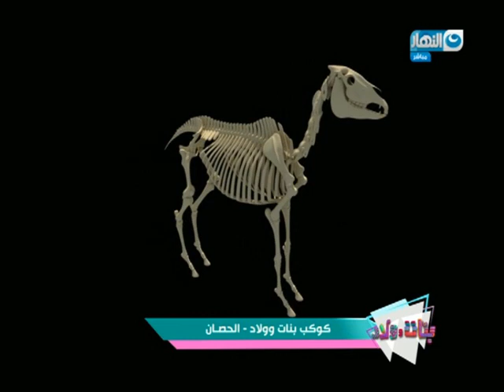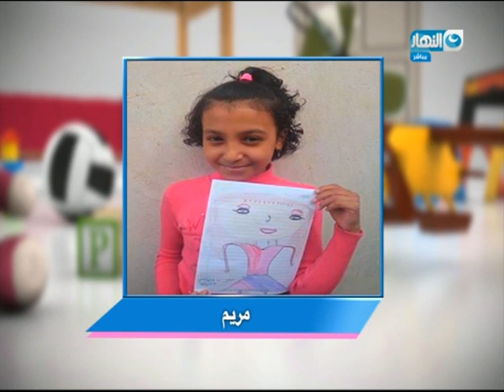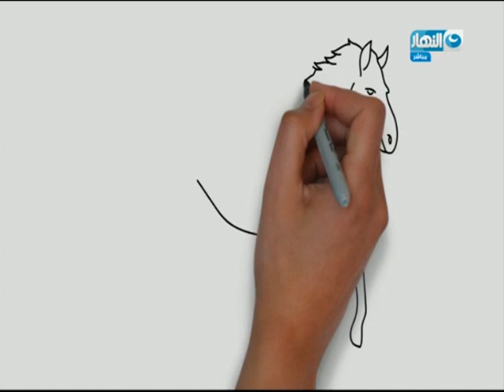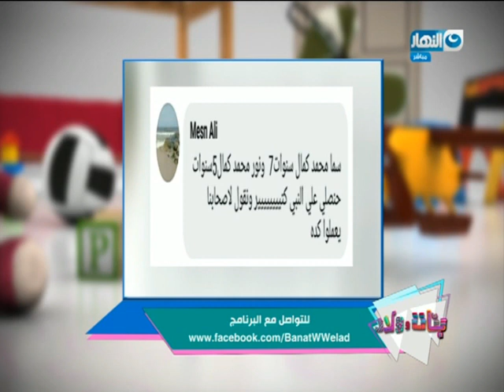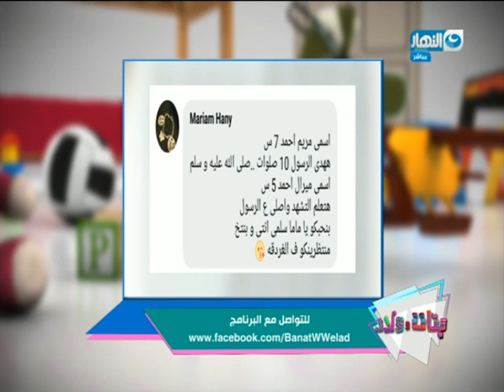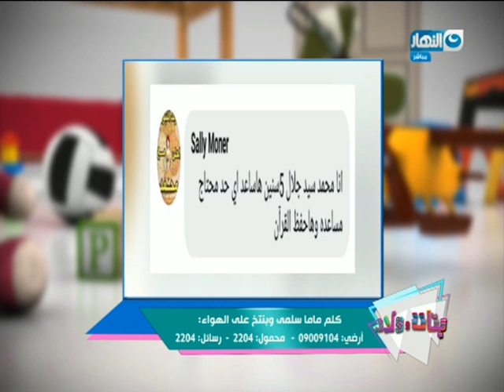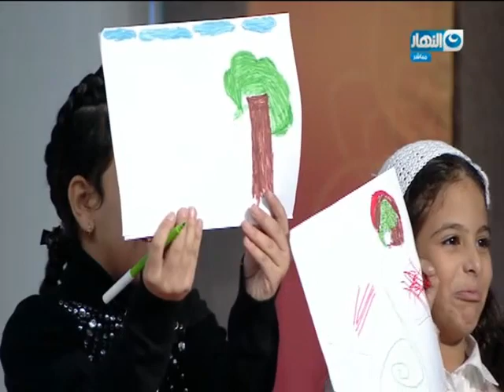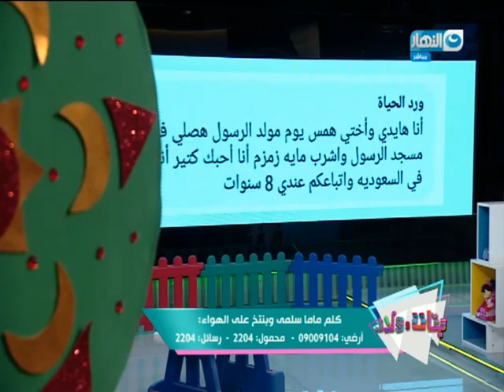بنات وولاد | الحلقة كاملة | 1-12-2017